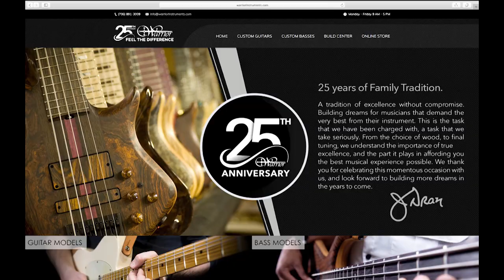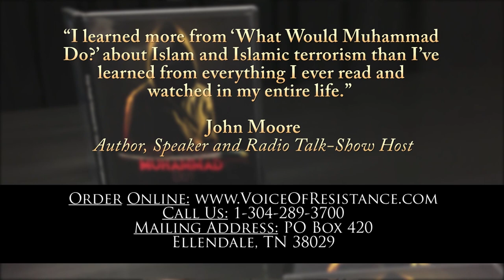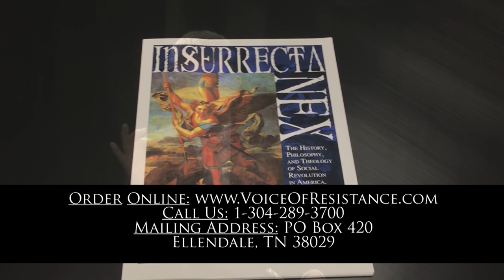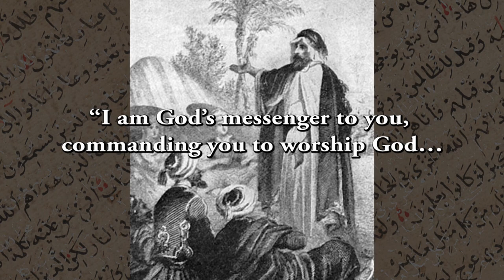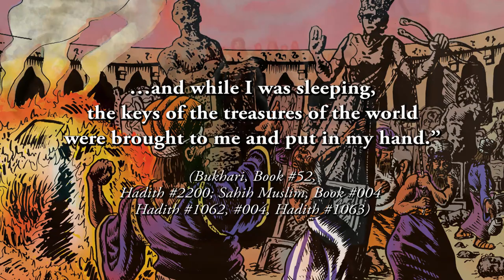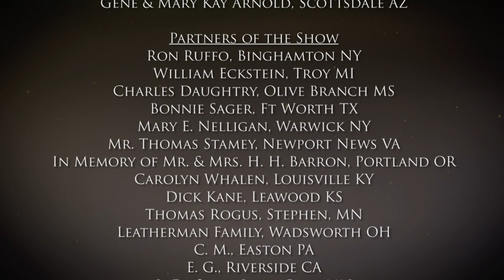Episode 1129 - Kavanaugh Accused of Old Sexual Misconduct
Supreme Court nominee Judge Brett Kavanaugh is accused of old sexual misconduct (from his days in high school). Is the accusation true or is it just a ploy for democrats to delay Kavanaugh's nomination? Randall weighs in comparing the situation to that of Nehemiah in the Old Testament.

"Muhammad in His Own Words" is now available to buy or rent digitally. Go to RandallTerryFilms.com for more info.